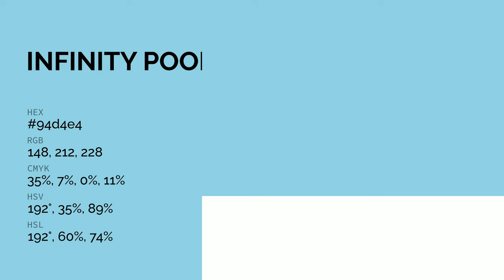Infinity Pool color 94d4e4 hex color - Blue color - Warm color 94d4e4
What color is Infinity Pool ? 94d4e4 hex color - Blue color - Warm color 94d4e4

Hex 94d4e4 Color Code is also known as Infinity Pool color.